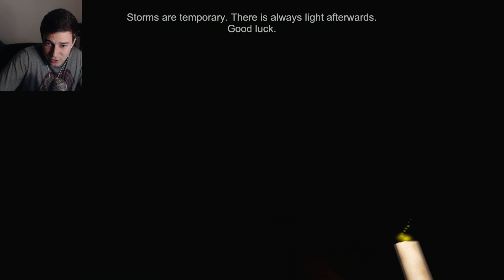ESTOS SUSTOS SON DEMASIADO | LADY ICE Gameplay Español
Muy buenas! Lady Ice! Quinto clasificado en el AsylumJam2016 y con unos sustos brutales